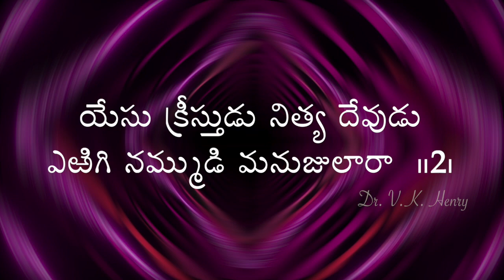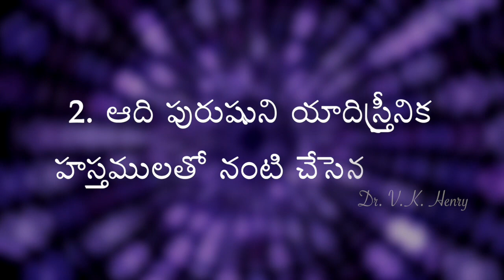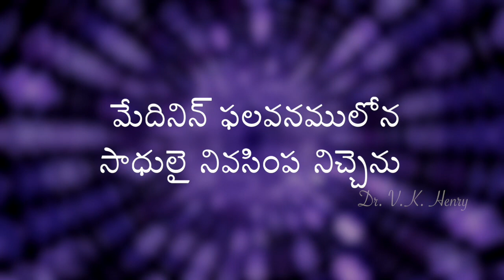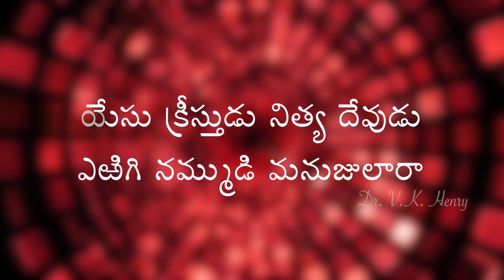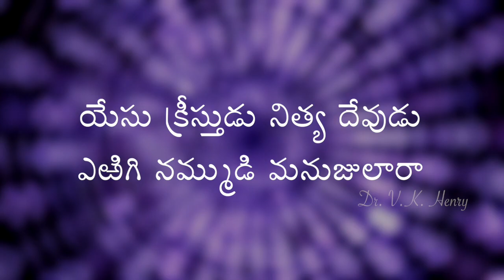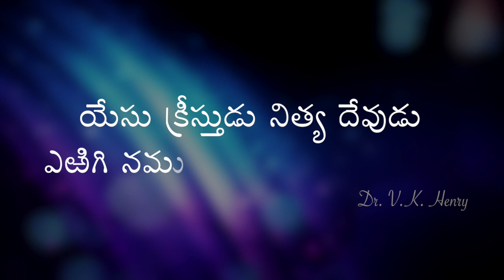"యేసు క్రీస్తుడు నిత్య దేవుడు" Yesu Kreesthudu | Telugu ChristianSong ఆంధ్ర క్రైస్తవ కీర్తనలు Vol 14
"యేసు క్రీస్తుడు నిత్య దేవుడు" 'Yesu Kreesthudu'

Song no - 4 "యేసు క్రీస్తుడు నిత్య దేవుడు"
Keerthana - 95
Sung: Nissi John
Editing & Graphics Mixing: Madhubabu